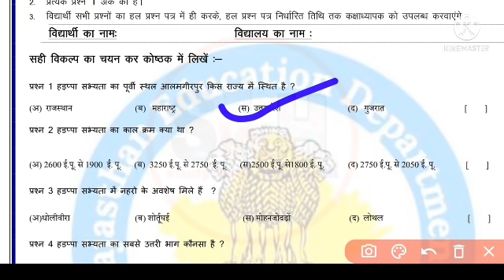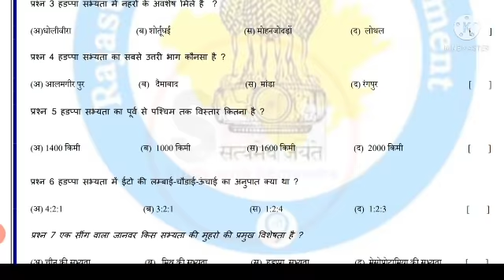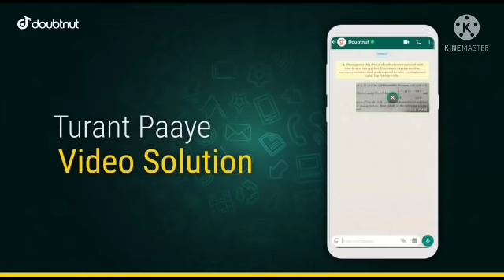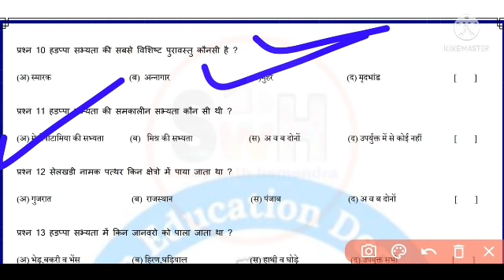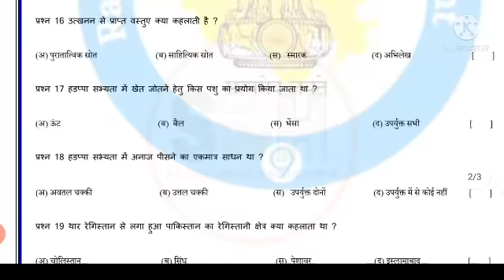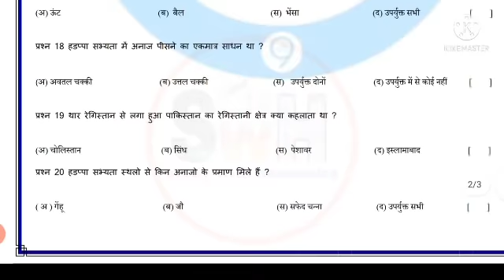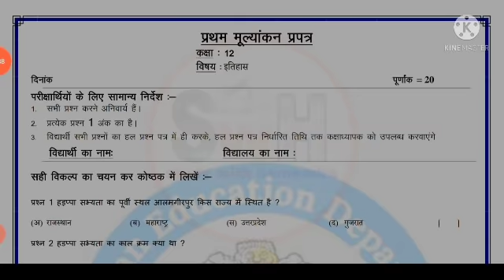प्रथम मूल्यांकन प्रपत्र कक्षा 12वी इतिहास full solution /class 12th history Pratham mulyankan answer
प्रथम मूल्यांकन प्रपत्र कक्षा 12वी इतिहास full solution /class 12th history Pratham mulyankan

प्रथम मूल्याकन प्रपत्र कक्षा 12 हिंदी और englsih | First Assessment test class 12 hindi and english